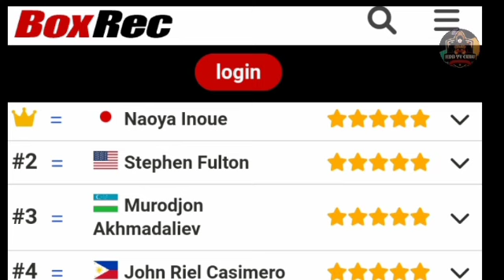CASIMERO NA EXPOSED ANG TUNAY NA LAKAS SA BOXING WORLD BOXREC TOP 4 ANG ANGAS NG PINAS SA 122 LBS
akaho
ryo akaho
akaho pro boxing record
akaho vs casimero
akaho vs dapudong
akaho record
akahoshi naruto
akaho casimero
akaho next fight
akaho vs casimero fight
akaho vs casimero
akaho record
akaho boxing record
akaho vs dapudong
casimero na kdrama sa korea

John Riel Casimero Filipino professional boxer
casimero akaho presscon
casimero vs micah
casimero vs yamashita
casimero latest fight 2022
casimero update
akaho
akaho vs casimero
akaho vs dapudong
akaho record
akahoshi naruto
akaho vs casimero
akaho next fight
donaire vs akaho sparring